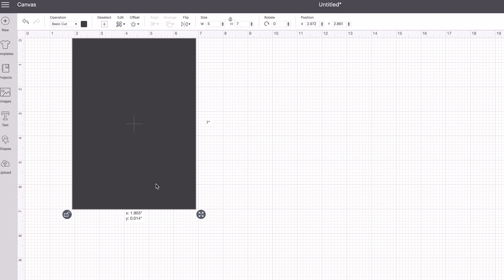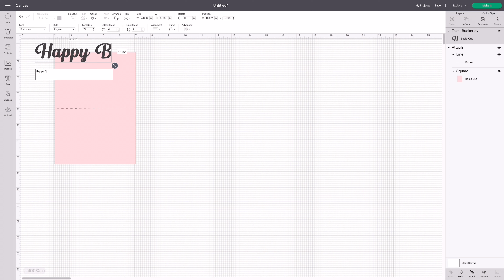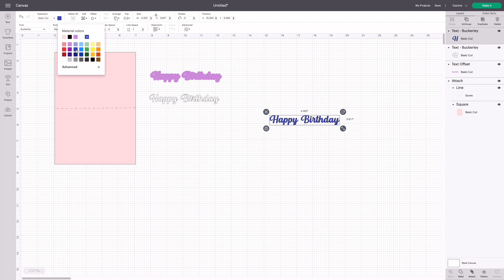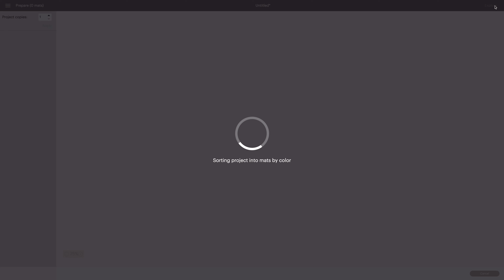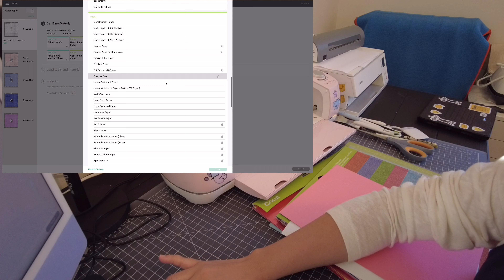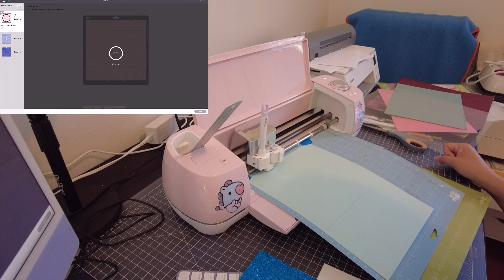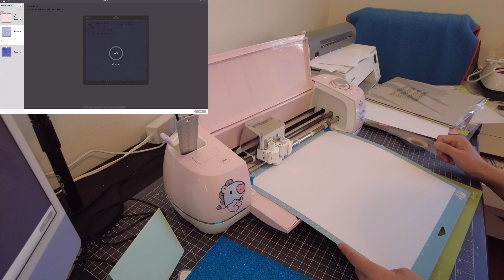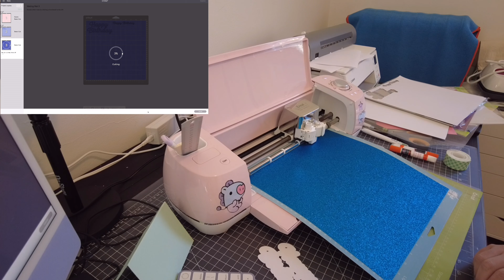1. [크리컷 초보] 처음 만들어 보는 카드 & 토퍼 (오늘 크리컷 연결하신 분만 보세요)🎂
크리컷 응급처치 영상입니다

크리컷 오늘 연결했는데 뭘해야할지 모를때 처음 해보면 좋은 연습용 영상이에요.

저도 처음에 크리컷 사고 박스 뜯는데 2 주 연결만 하고 또 이주 이상 쳐다만 봤어요 ㅎㅎ 저한테는 이게 정상인거같아요. 전 기계치라서 좀 적응하는데 오래 걸려요 ㅎㅎ
걱정하지마시고 버튼 이것 저것 눌러보고 여러가지 시도해보세요.

아직 크리컷이 없거나 한두번 해보신 분들은 패스하셔도 괜찮아요.

처음이니까 익숙해진다고 생각하고 따라해보세요. 디자인 스페이스 부분은 최대한 쉬운 기능으로 쉽게 설명했어요. 만들기 부분은 조금 빨리 감기한 부분이 있지만 중간 중간 맞추면서 작업하시면 될거같아요.

도움이 되었길바래요.

응용하셔서 재미있는 만들기 하세요.

스티커 만들기 (여러가지 팁이 있어요) playlists 에서 크리컷 스티커 만들기를 참고하시면 좋아요.

컴퓨터용 디자인 스페이스에서 한글 적용

아이패드용 디자인 스페이스에서 한글 쓰기